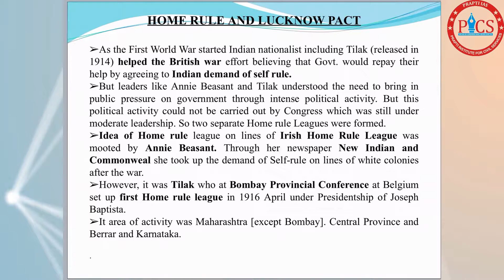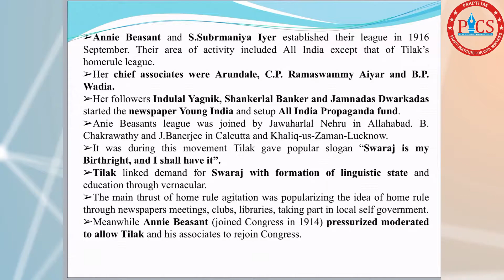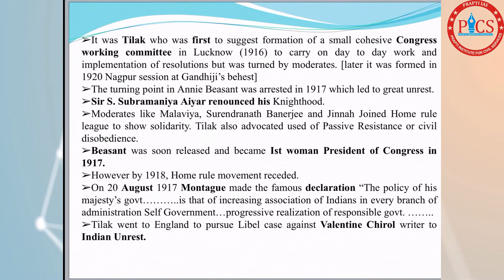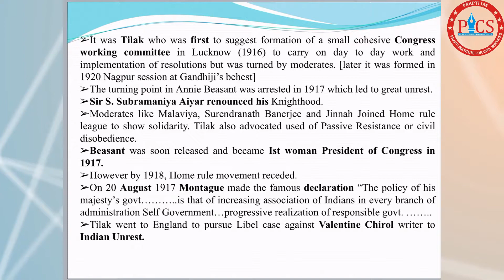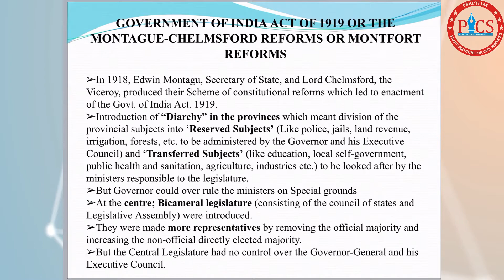Modern India:- Lucknow Pact , Home Rule League & 1919 Government Of India Act Lecture 13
Modern India:-  Lucknow Pact , Home Rule League & 1919 Government Of India Act Lecture 13 By:- Dharmendra Singh Sir